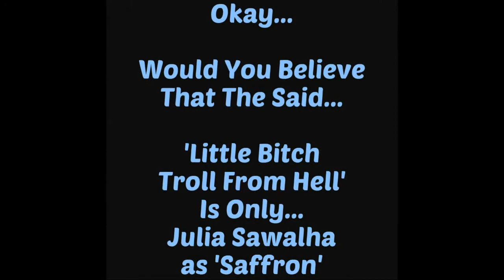ABSOLUTELY FABULOUS (AB FAB) : TV SERIES ~ Cast Then And Now 2020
Laugh and Smile at the Amazing Changes in their Appearance from 1992 to now in 2020.
Edina "Eddy" Monsoon played by Jennifer Saunders and Patsy Stone played by the fabulous Joanna Lumley are a pair of high-powered career women on the London fashion scene. Eddy runs her own PR firm, and Patsy holds a position at a top British fashion magazine.
Their lifestyle inevitably leads to a variety of personal crises, which are invariably resolved by Eddy's daughter, Saffron played by Julia Sawalha, whose constant involvement in their exploits has left her bitter and cynical.
Ab Fab cast are :
Jennifer Saunders – Edina Monsoon
Joanna Lumley – Patsy Stone
Julia Sawalha – Saffron Monsoon
June Whitefield – Mother
Jane Horrocks – Bubble
Helen Lederer – Catriona
Harriet Thorpe – Fleur
Naoko Mori – Sarah
Christopher Malcolm – Justin
Mo Gaffney – Bo
Christopher Ryan – Marshall
Kathy Burke – Magda
Tilly Blackwood – Lady Candida De Denison – Bender
Lulu – Herself
Eleanor Bron – Patsy’s Mother
Emma Bunton – Herself
Twiggy – Herself
Kate O’Mara – Jackie Stone
Dora Bryan – Dolly
Celia Imrie – Claudia Bing
Anthony Cotton – Damon